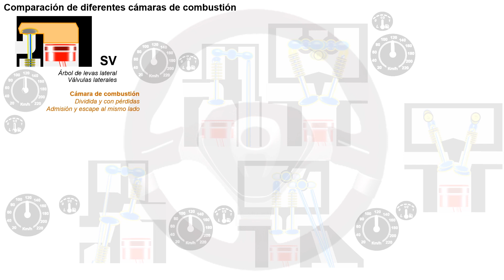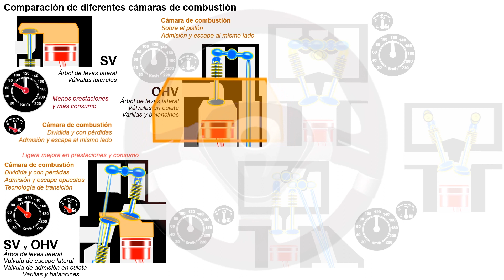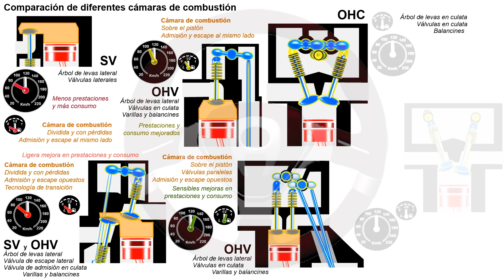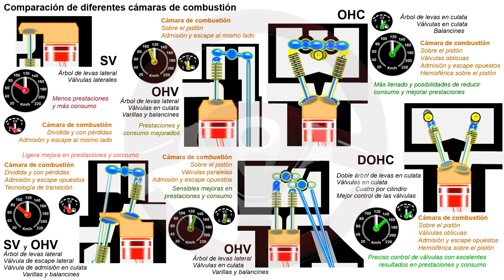Cámara de combustión en el motor de gasolina (6/6)